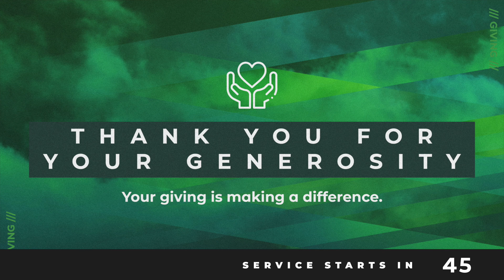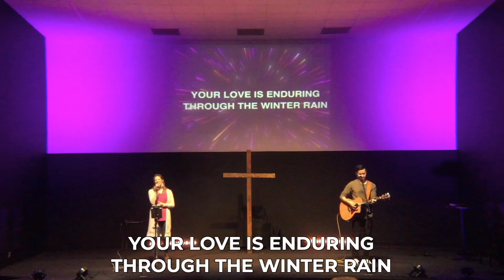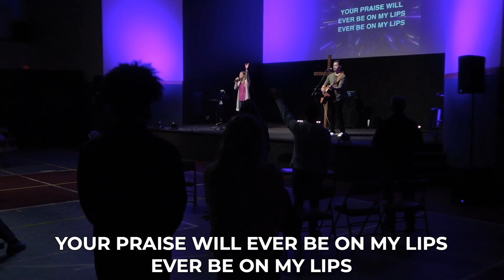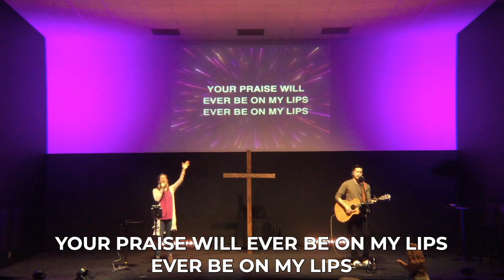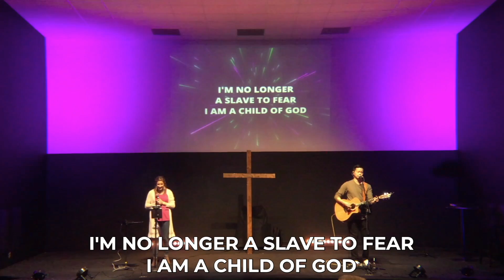Bigger Than My Pain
Bigger than I thought Week 3

God doesn’t just want to bless you, he wants to shape you.

God is bigger than my pain.

 ...the LORD is a compassionate and gracious God, slow to anger and abounding in faithful love and truth, maintaining faithful love to a thousand generations,...But he will not leave the guilty unpunished,                               See Exodus 34:6-7

God is Just. God is loyally loving.

 I am the man who has seen affliction  under the rod of God’s wrath. He has driven me away and forced me to walk in darkness instead of light.  Yes, he repeatedly turns his hand against me all day long.

                                                     Lamentations 3:1-3

"I’d describe it as a stabbing, shooting pain. Like walking on pins and needles or knives. Pretty much to the point of not being able to physically be on my feet for more than a few seconds. The whole thing was pretty depressing and definitely difficult to find any motivation to do anything"

The things that the writer says God has done TO him

He pierced my kidneys.
He filled me with bitterness,
He ground my teeth with gravel
He made me cower in the dust.
He deprived me of peace;

Then I thought, “My future is lost, as well as my hope from the LORD.                 Lamentations 3:18

God, in his loyal love, wants to bring Hope, Healing, and Wholeness.

Because of the LORD’s faithful love we do not perish,  for his mercies never end. They are new every morning; great is your faithfulness! I say, “The LORD is my portion  therefore I will put my hope in him.”                                          Lamentations 3:22-24

 For the Lord will not reject us forever. Even if he causes suffering, he will show compassion according to the abundance of his faithful love.

                                                 Lamentations 3:31-32

God's Love vs. Our Pain

There is always Hope in God's loyal love.

Even when I go through the darkest valley,  I fear no danger,  for you are with me; your rod and your staff—they comfort me.                   Psalm 23:4

Our pain has purpose in Christ.

He comforts us in all our affliction, so that we may be able to comfort those who are in any kind of affliction, through the comfort we ourselves receive from God. For just as the sufferings of Christ overflow to us, so also through Christ our comfort overflows.                                 2 Corinthians 1:4-5

Pain is where God's strength shows up in us.

The God of all grace, who called you to his eternal glory in Christ, will himself restore, establish, strengthen, and support you after you have suffered a little while.                              1 Peter 5:10

So I take pleasure in weaknesses, insults, hardships, persecutions, and in difficulties, for the sake of Christ. For when I am weak, then I am strong.                                       2 Corinthians 12:10

Surrender your pain to God.

1. Lament in prayer with God.

Take your real, raw, open hurting heart to God.

2. Share the burdens of pain with trusted Christian friends.

Therefore, confess your sins to one another and pray for one another, so that you may be healed. The prayer of a righteous person is very powerful in its effect.                                      James 5:16

3. Don’t be afraid to get professional help.

Reflection

What do you need to share with God today in prayer?

Is there something that someone here can pray with you about?